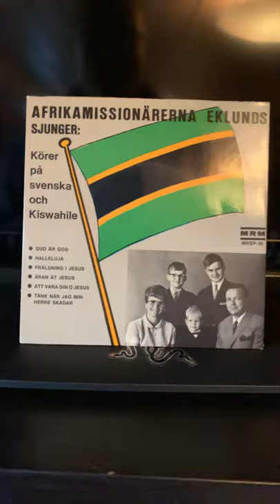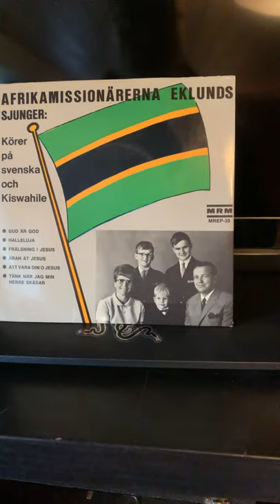Gunnar Eklund: Att vara din o Jesus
Utgitt desember 1966. Fra MREP-35, MRM (Maranata Recording Mission).